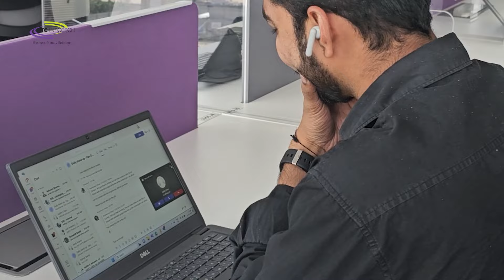Hybrid Work Tales : Chronicles of Working from Office – Episode – 6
Meet our “Sage Advisor”, consistently sought after for her wise advice! Get a glimpse of our office buzz as we gear up for an exciting three-day stint at the workplace.